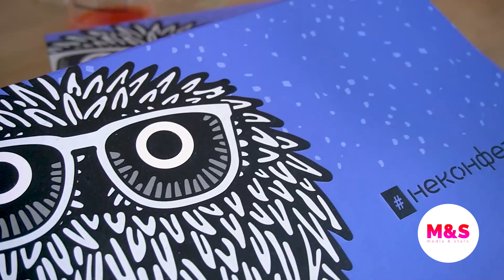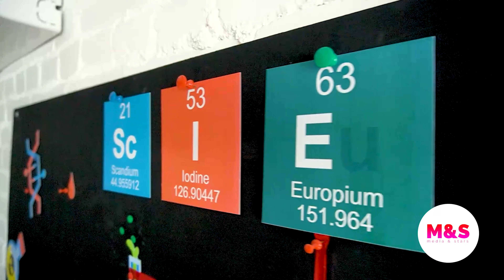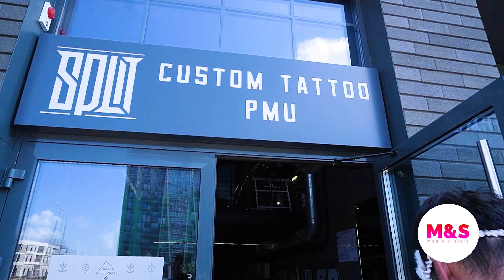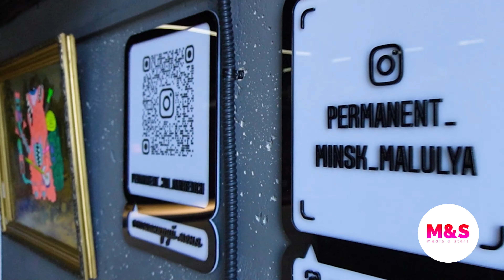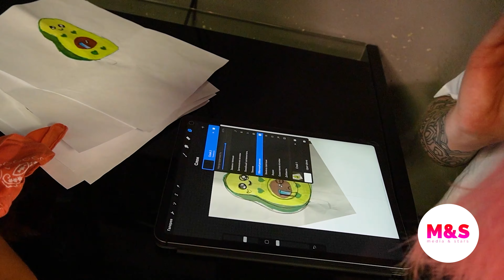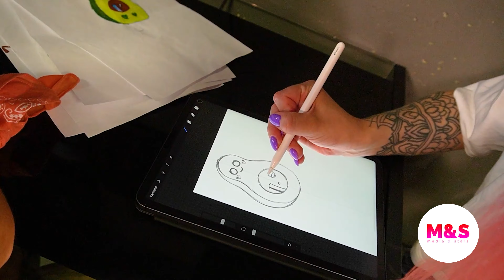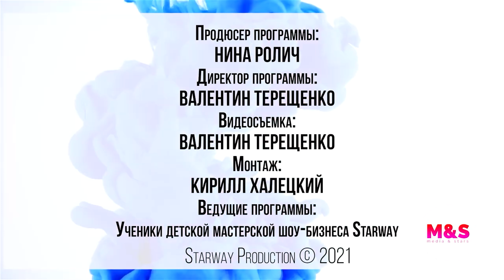M&S на 07 08